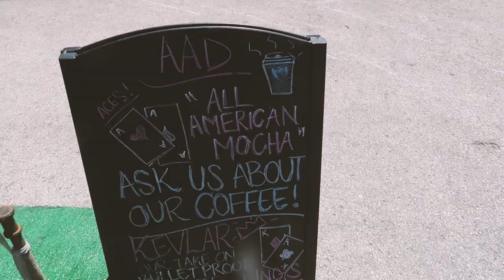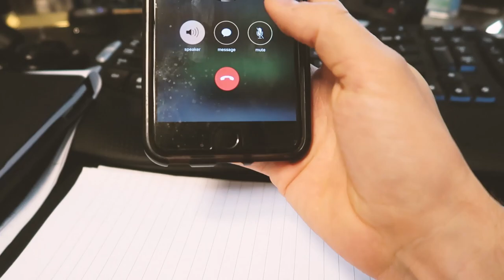StreamBoat2 plans w/ KMart / Bill Perkins / Jaime Staples / Matt Staples! VLOG S01E44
We work out with AAD & Antonio Esfandiari stops in. Pokerstars comes over to talk StreamBoat2 logistics w/ Kevin Martin & I. We spend hours talking with Jaime and Bill to firm up details as well! We have dinner at Carbone with the Esfsndiari's. We end the night with meeting up with Andrew Neeme to discuss ideas and some possible future collaborations before packing up to head to Miami tomorrow!